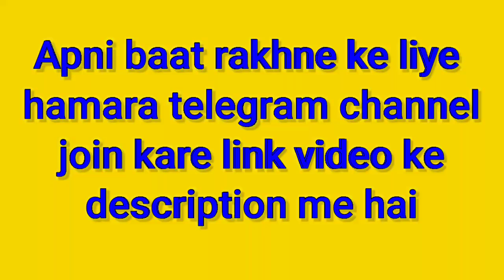Mohit Sharma New Video, Bilkis Bano Mamle Par Bada Khulasa, जज को भी दिखाया ठेंगा फंस गई मोदी सरकार